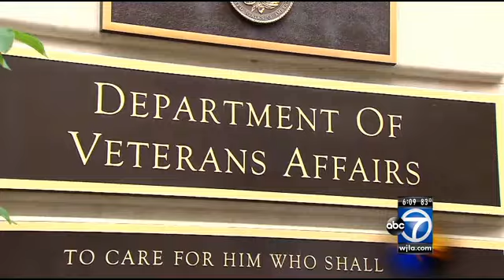Congress races to finish VA, highway bills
Congress ran full-tilt into election-year gridlock over immigration and staggered toward a five-week summer break after failing to agree on legislation to cope with the influx of young immigrants flocking illegally to the U.S.